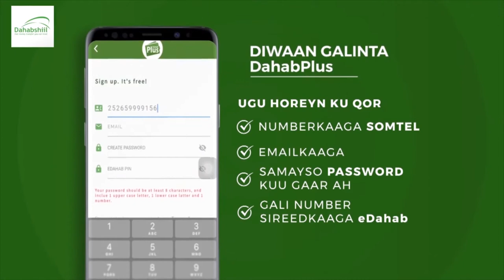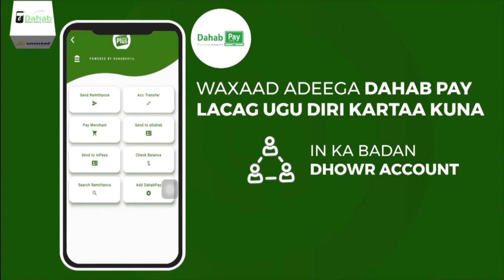Ra'iisal wasaaraha Somaaliya oo Imaaraadka ka raali-galiyay dhacdadii loogala wareegay lacag bis...